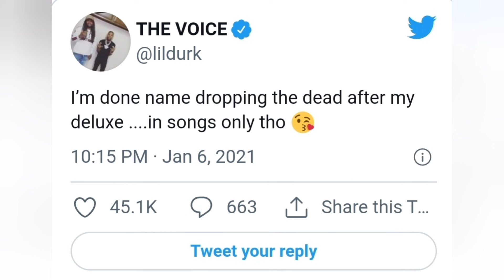Lil Durk Lyrics To Be Used In Oblock Federal Case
Lil Durk Lyrics To Be Used On Oblock